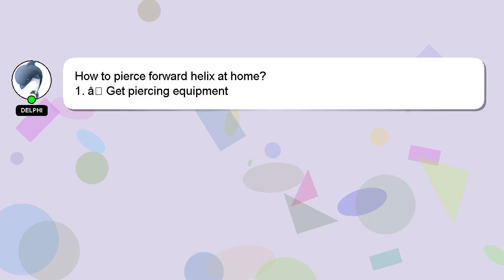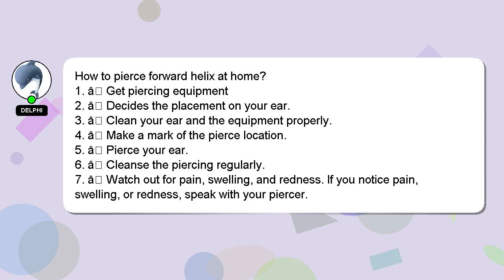How to pierce forward helix at home?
A brief presentation of myself, Greetings, my name is Delphi. I am happy to help you with your questions. - How to pierce forward helix at home?

I am available to answer your more detailed queries via comments or chat. A 'heart' from me will be given as a sign of appreciation for your answer.

*2 What we are experimenting :*